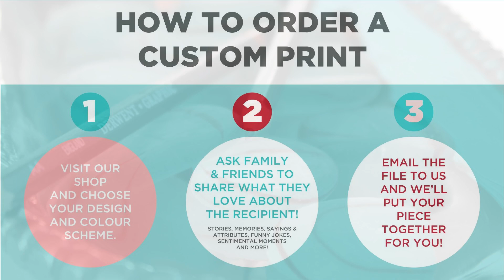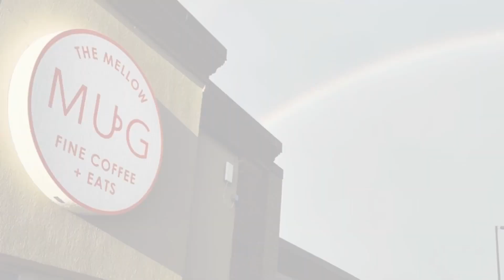S2 - EP 3 - The Importance of Community with Erica Thompson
On this week's episode of Imposter Sisters, Alix brings another family member to the mic as we introduce you to her sister, Erica Thompson.

Erica lives in the NWT and is an award winning educator and consultant working with Indigenous Youth. Erica has certainly felt Imposter Syndrome through the years. In the early days of teaching, she knew she didn’t know everything she needed to know as anyone new to a teaching career would feel. She found her place creating innovative and amazing land-based programs for her students and in 2017, was awarded The Prime Minister’s Award for Teaching Excellence.

Erica currently consults with the school board to help build programs that are authentic to the Indigenous community. Our conversation with her was completely fascinating as Erica talks about what she has to offer, her experience, and her questions about whether or not she’s the right person to hold this position of authority.

We chat about the need for community through celebrations and through tough times, how Erica re-energizes through “chamber days”, what she’s learned and loved about living up North, and about being embraced and welcomed into a community she now calls home.

The Imposter Sisters podcast is hosted by two self-proclaimed "fake it 'til you make it" experts, Colleen O’Dea and Alix Robinson, as they discuss and analyze the ups and downs of feeling like frauds while navigating through their professional and personal lives!

Please enjoy and be sure to share with the imposters in your life!
LINKS:

You can find Alix Robinson and Colleen O’Dea on Instagram at @ImposterSisters and also at @everydayimbranding (Alix) and @queenofcurtains (Colleen)…or, often in person @themellowmug.

MENTAL HEALTH RESOURCES:
Nova Scotia Mental Health Crisis Line: 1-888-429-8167 [toll-free]
Nova Scotia Mental Health Mobile Crisis Team: 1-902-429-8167

WHAT KIND OF IMPOSTER ARE YOU?
Here are a few quizzes to try!

Imposter Roster:
The Imposter Roster, a Live Podcast and Networking event!
October 22nd, 6pm at The Mellow Mug